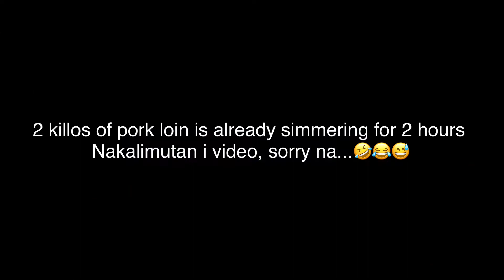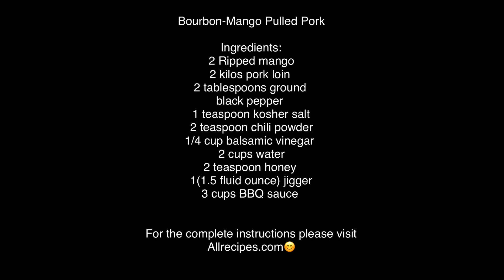Bourbon- Mango Pulled Pork / very tasty / APRILS VLOG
Ang sarap po talaga, medyo matamis at may konting anghang. We all love it.